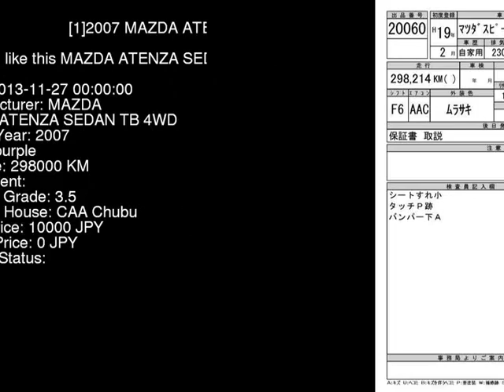2007 MAZDA ATENZA SEDAN TB_4WD GG3P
the Authority on JDMs since 2007!  . Details on this car from auction in Japan